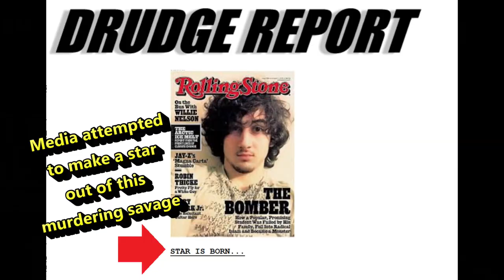Boston Bomber death sentence overturned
In 2013 two savage brothers, Dzhokhar and Tamerlan Tsarnaev planted two bombs at the Boston Marathon.  Resulting in three murdered, and 264 injured.

One of the savages was killed, the other savage received a death sentence.  Not so fast, bring on the Democrats:

A three judge Federal panel overturned the murderer’s death sentence:

Ojetta Rogeriee Thompson – appointed by President Obama
William J. Kayatta Jr. – appointed by President Obama
Juan Torruella – appointed by President Reagan